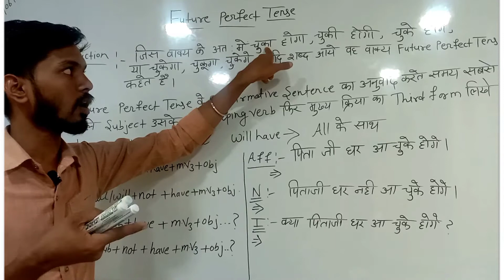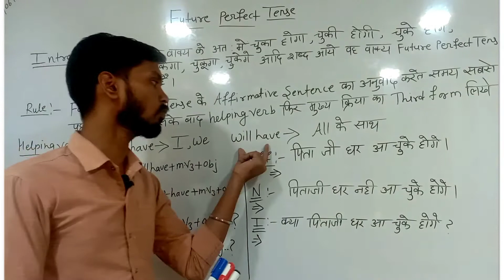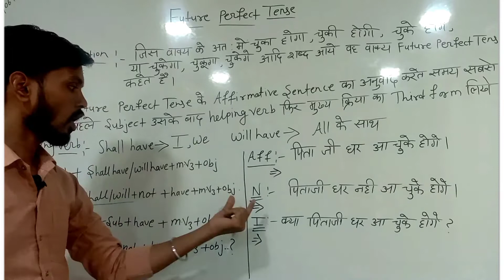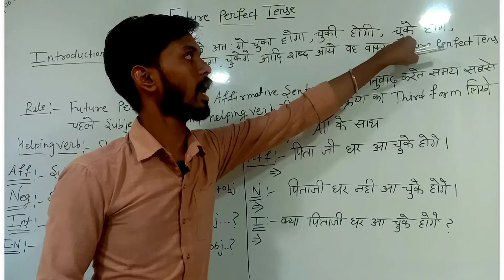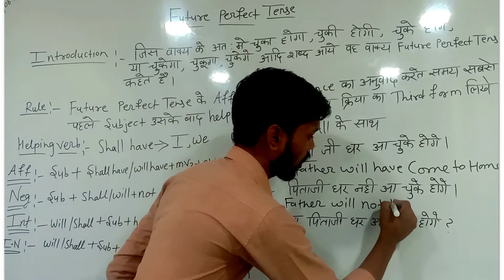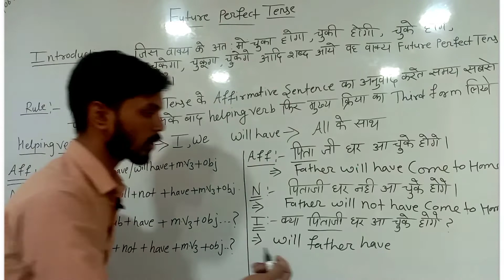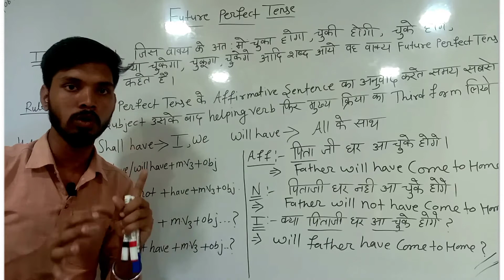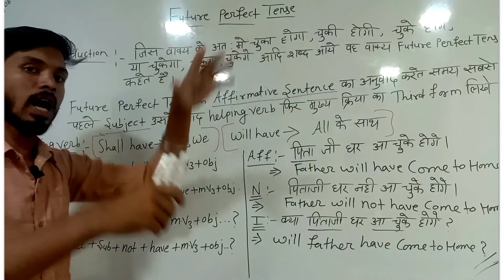Future perfect tense in english | future perfect tense examples in english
future perfect verb tense
future perfect simple vs continuous
perfect tense
future perfect
future tense
english future perfect simple
english future perfect
spoken english
learn english
speak english
sd tech deepak sir
learn english tenses
sd tech Santosh sir
will have finished
tenses
english
englisch